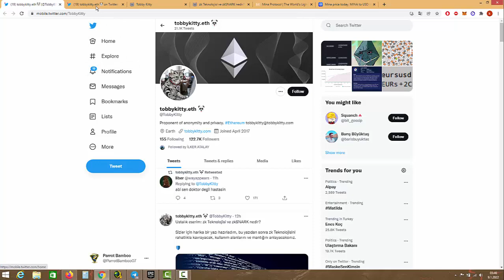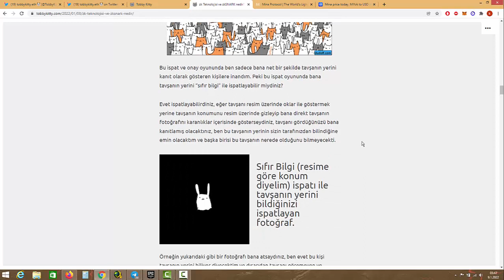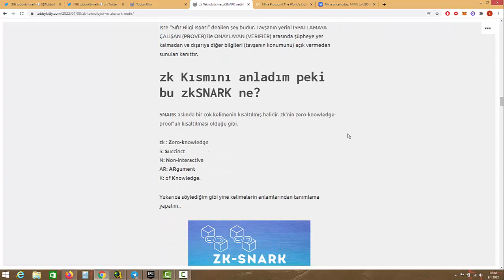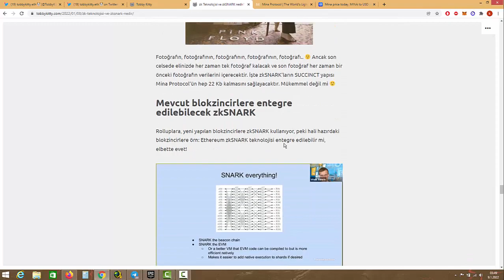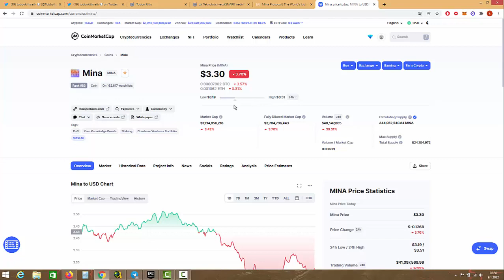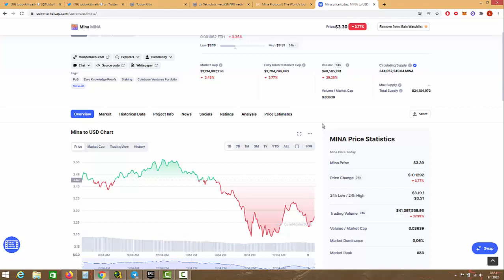Mina Protocol ZKSNARK TEKNOLOJİSİ(tobbykitty.eth'nin zkSNARK konulu TWITTER MAKALESİ) YTD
Merhaba kıymetli dostlarım. Bu videomuzda Mina Protocol projesinden bahsettik. zkSnark teknolojisinden bahsettik. 120.700 takipçiye sahip tobbykitty.eth'nin zkSNARK konulu twitter makalesinin özetini yapmaya çalıştık. Mina Protocol'un ilk çeyrekte Ethereum köprü çalışmalarının tamamlanacağını anlattık. Bu ay sonu yapılacak FED toplantısı hakkında bilgi verdik. Her türlü sorunuzu yorumlar kısmından sorabilirsiniz. Bu videoda anlatılan hiçbir şey yatırım tavsiyesi değildir. Lütfen ama lütfen yatırım yaparken kendi araştırmanızı yapın, kendi riskinizi alın ve kaybedeceğinizde üzülmeyeceğiniz tutarlarda yatırım yapın...